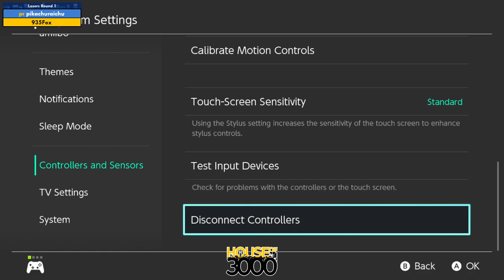BoMBS 167 Losers Round 1 pikachuraichu vs 935Fox